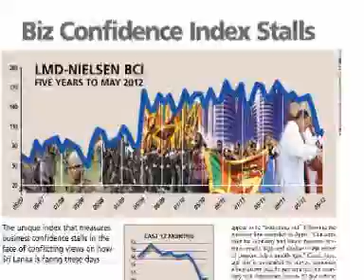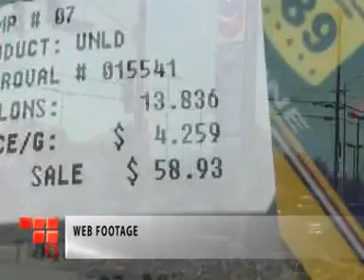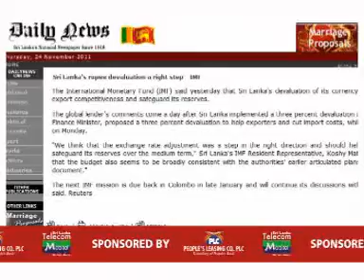Biz Confidence & Expert View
BIZ CONFIDENCE
Biz Confidence Index stalls
Shaheen Cader
EXPERT VIEW
Deepening global economic slowdown
Samantha Amerasinghe